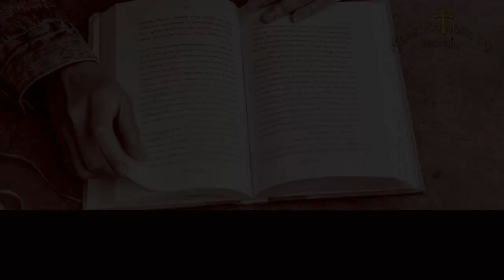06.03.2024 -Ka Ktien u Blei (Word of God) - KhasiKatholikTV